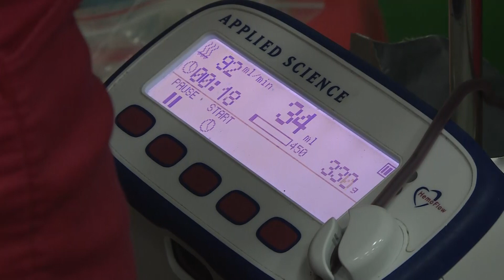Info - Akcija davanja krvi u Glavincima (TV KCN 24.08.2023)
U Domu kulture u selu Glavinci kod Jagodine organizovana je akcija dobrovoljnog davanja krvi. Kako kažu organizatori sve je više mladih koji se odazivaju ovim akcijama.